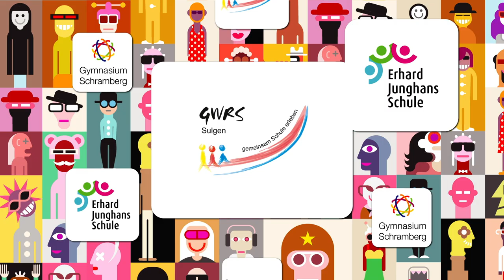Schulstandort Schramberg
Trailer der weiterführenden Schulen in Schramberg zu den Infotagen im Februar 2021. Es stellen sich vor: die GWRS Sulgen, die Erhard-Junghans-Schule und das Gymnasium Schramberg